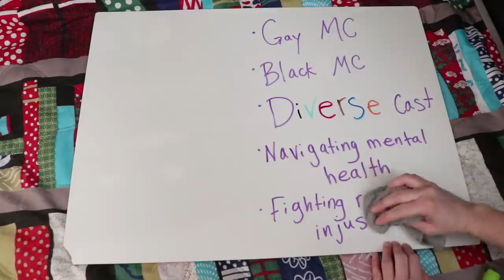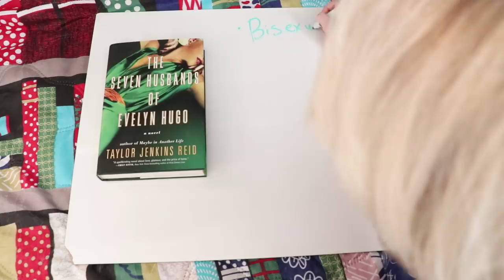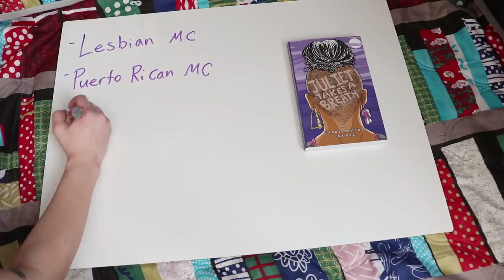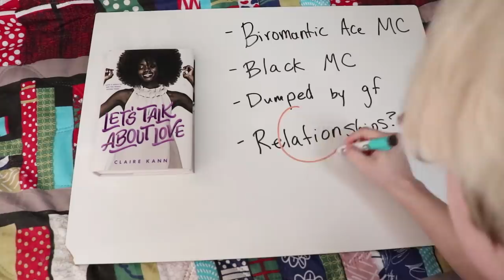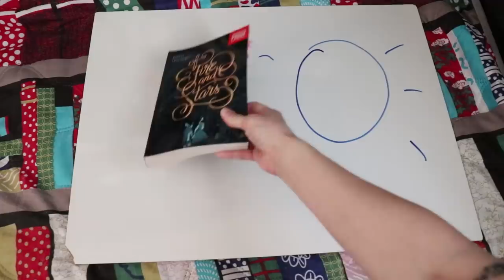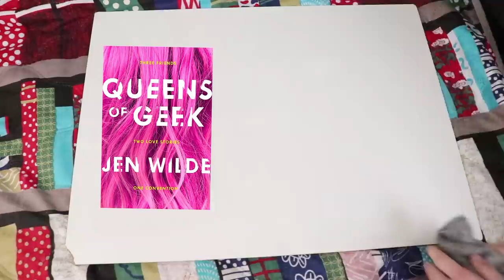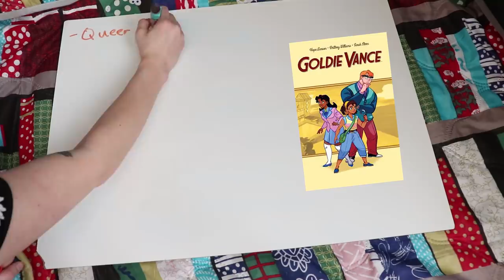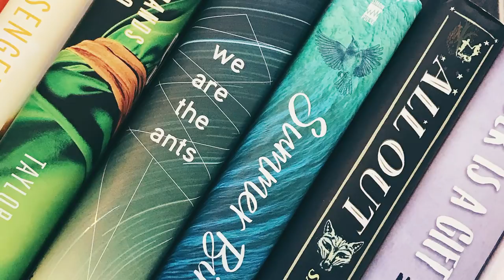A to Z of Queer Lit [CC] | Vlogmas Day 17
I feel like I've been working on this for a million years but I am SO excited to finally share this one!

BOOKS MENTIONED:
Anger is a Gift by Mark Oshiro
Wild Beauty by Anna-Marie McLemore
The Color Purple by Alice Walker
Dreadnought by April Daniels
Spellbook of the Lost and Found by Moira Fowley-Doyle
Girls Made of Snow and Glass by Melissa Bashardoust
Caroline's Heart by Austin Chant
Nevada by Imogen Binnie
Juliet Takes a Breath by Gabby Rivera
Let's Talk About Love by Claire Kann
Long Macchiatos and Monsters by Alison Evans
All Out edited by Saundra Mitchell
Noteworthy by Riley Redgate
Of Fire and Stars by Audrey Coulthurst
Power & Magic edited by Joamette Gil
Queens of Geek by Jen Wilde
Radio Silence by Alice
Every Heart a Doorway by Seanan McGuire
Two Boys Kissing by David Levithan
Jane, Unlimited by Kristin Cashore
Goldie Vance by Hope Larson & Brittney Williams
We Are the Ants by Shaun David Hutchinson
Axiom: The Last Hope by R.M. Pearcy
Not Your Sidekick by C.B. Lee
Check, Please!: Hockey by Ngozi Ukazu

Fill out my channel survey to let me know what you liked or didn't like about my channel in 2018 (totally anonymous)